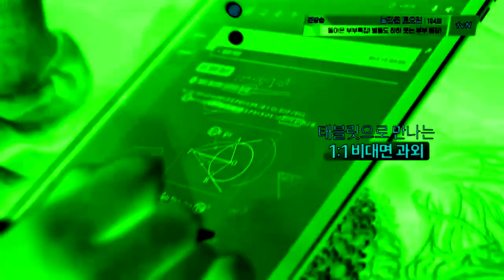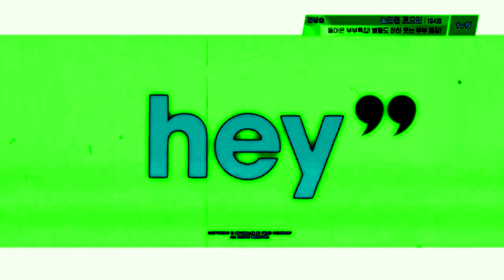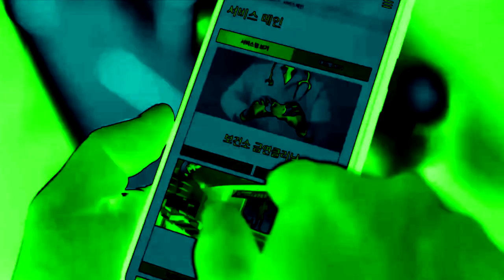Korean TV Commercials (January 2022) in Phased Effect 4.0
Credit to @prixy01